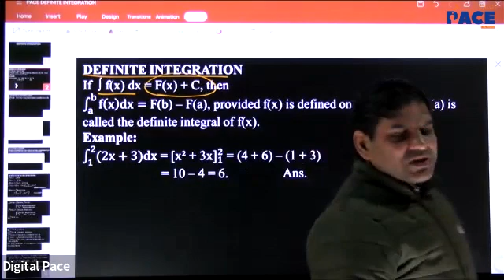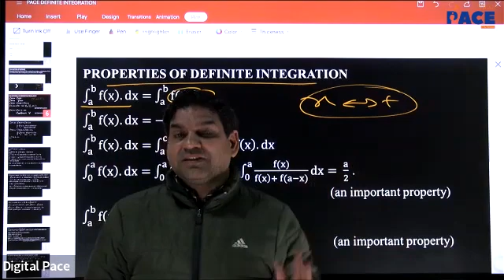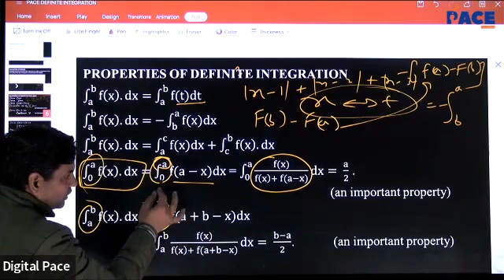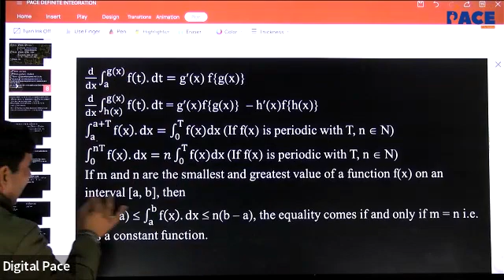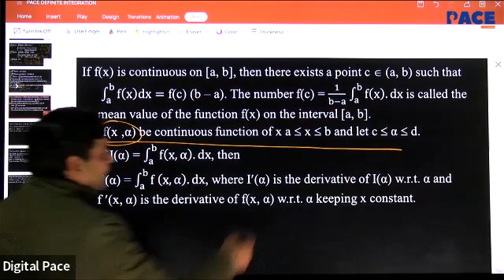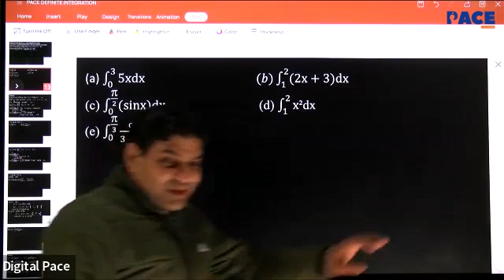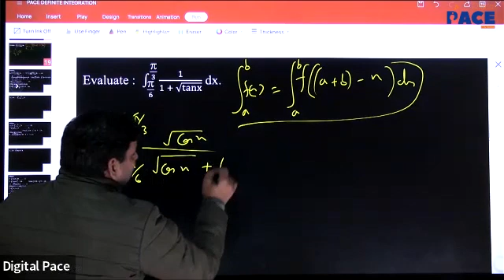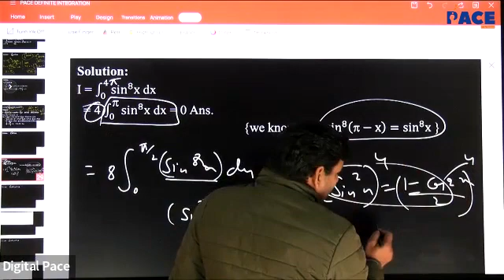Super 30 | Math's | Definate Integration | Lec-5 (05/02/2022)